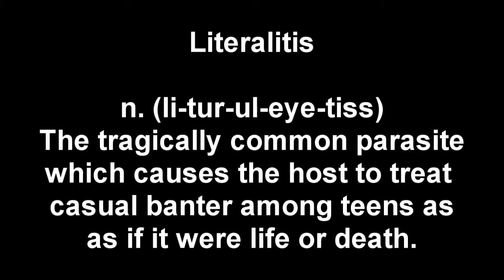Literalitis: The Disorder (Part 2)